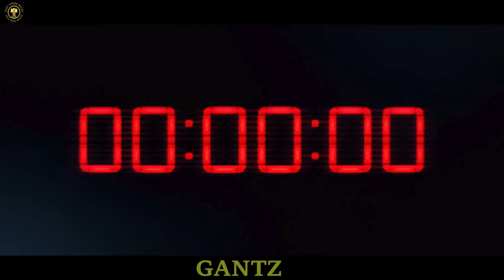Binubuhay ang mga Patay para Puksain ang mga Alien | Gantz Movie Recap Tagalog